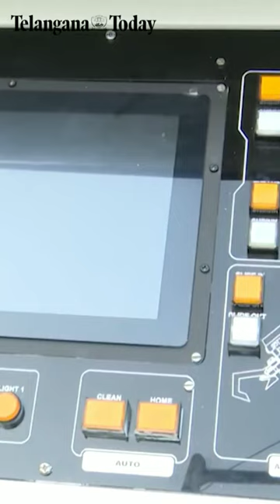Bandicoot: A Manhole Cleaning Robot | Sewage Cleaning Machine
The Municipal Corporation of Chandigarh has commissioned sewage cleaning robots named 'Bandicoot' to avoid the need for workers to physically enter manholes and clean the drains. The robots are equipped with a fume-detecting device along with four cameras for a 360-degree view. Bandicoot comes as a huge relief for sanitation workers as they no longer need to enter manholes to clean them. Municipal Commissioner Anindita Mitra highlighted that the introduction of the robotic machine is a testament to Chandigarh's commitment to providing a cleaner and healthier environment for its residents. With Bandicoot, the Chandigarh administration aims to raise standards and establish new benchmarks of sanitation and cleanliness.